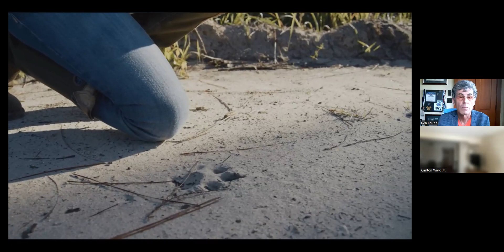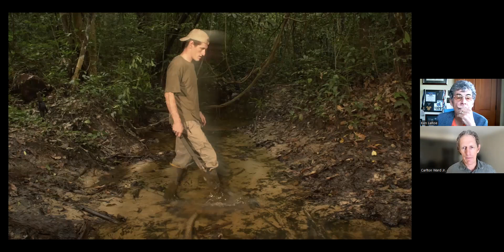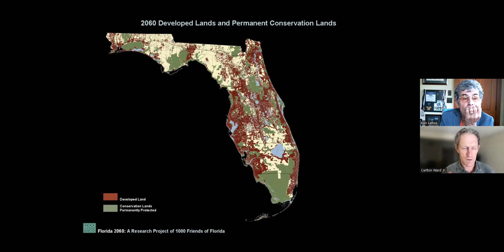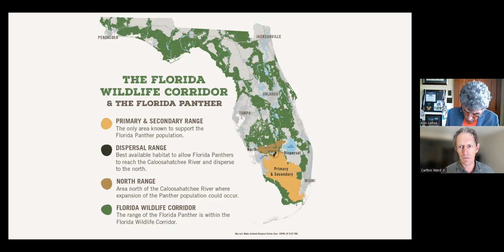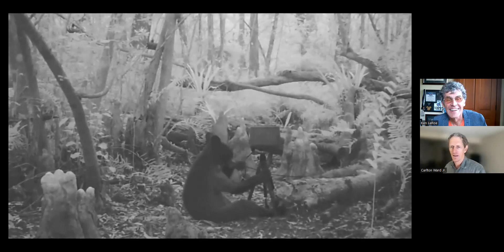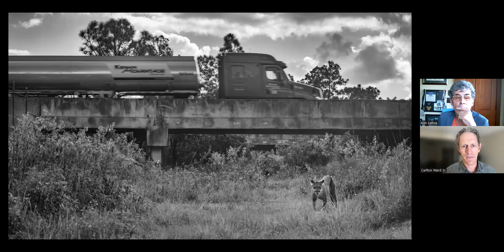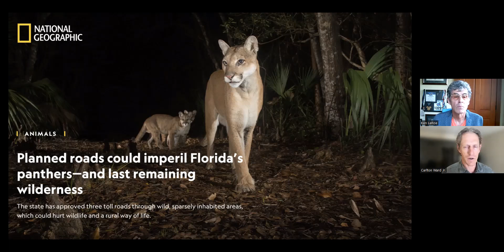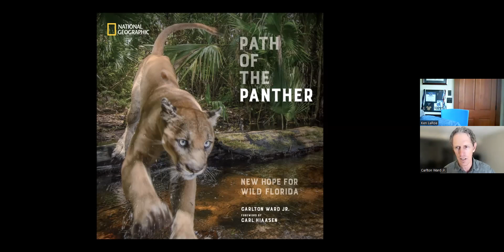Climate First Bank & Carlton Ward Jr. Fireside Chat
An amazing and insightful talk from@carltonward, exploring Path of The Panther and Florida Wildlife Corridors.

Here are some resources for you to continue engaging with the work of Path of the Panther and Florida's Wildlife Corridors:

- Watch Path of the Panther on Hulu and Disney+.
- Read Path of the Panther, available to buy at wildpath.com.
- Follow @CarltonWard and @PathofthePanther on social media.
- Support the Florida Wildlife Corridor by donating, or by downloading and sharing resources.
- Sign the Florida Right to Clean Water petition​ to amend Florida’s Constitution in November ’24, putting the power in people to hold State agencies accountable for harm to Florida’s waters.